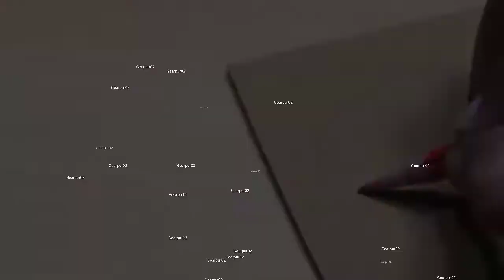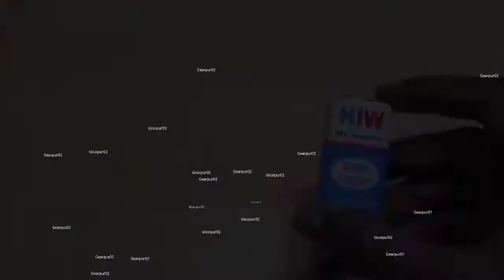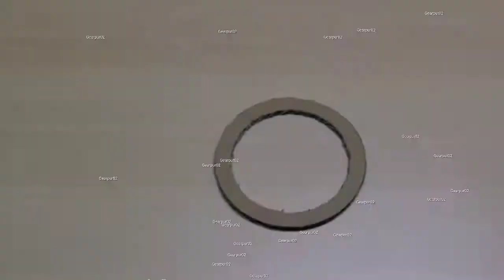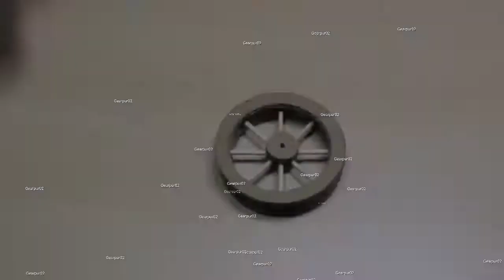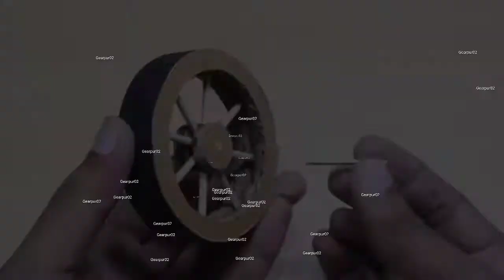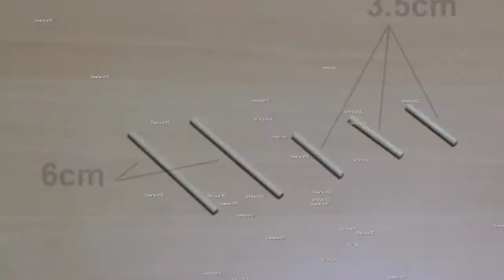How To Make motor bike & Moped From Cardboard Part 01 || DIY Very Simple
hello friends this is Gearpur
this video is how to make cardboard dirt bike very simple at home i hope you guys you really like this
material use
cardboard
glue
9v battery
3v dc motor
pulley